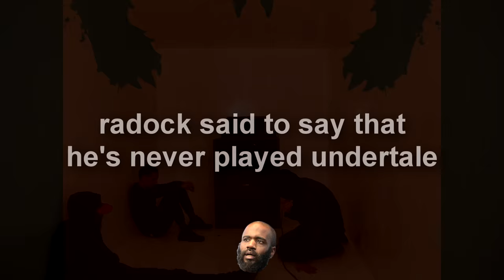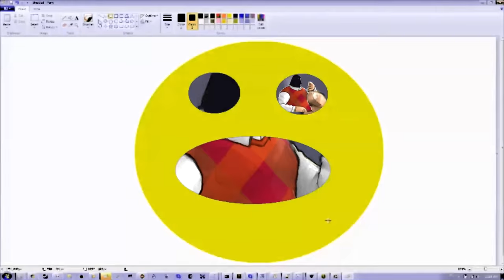The Omega Flowey Collab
[12/18/15 - 1/13/16]
This is the Omega Flowey Collaboration, a labor of love that's been in the works for nearly a month.

I'd like to also say that this is the first collab to assign tracks as well as parts for people.

I'd also like to thank Xarlable and KinkyOats for helping me mix the audio for this. When you have this in your face every day, it's good to have additional ears.

Finally, thanks to everybody who pitched in and stayed determined.

"You didn't gain LOVE, but you gained love...does that make sense?"

[00:00] Intro: RogdorsShit
MY MAN THEY GOT WOOD FLOORS ON THIS BUS 2 cCHICAGO…… GET EM…..

[00:38] DnB 1: Phazon
i initially wanted to mask the indian kid so there would be a heart around him but then i thought about the legal ramifications that could bring so i took the easy route

[01:09] Knives: Trogdorbad
Did you know Tara Strong's last name is actually Charendoff?

[01:25] DnB 2: Moi
(/´・ω・`)/ あああああああああああああああああああああああああああああああああああああああああああああ

[01:54] Gloves: KinkyOats
ARE YOU 生存!?

[02:10] DnB 3: Xarlable
i had a BLAST making my parts for this collab idk dude i'm bad at this text blurb things lmoa)

[02:38] Shoes: Jab
Xarlable made an amazing part to shut my part down! How DARE he!

[02:55] DnB 4: Sajo
A man who can't drink and dance will never get in a lady's pants.

[03:26] Notebook: Big Purp
thanks for the good times 💪👺💜🌻

[03:43] DnB 5: Milkshake

[04:11] Pan: CreepahWeegee
Frisk never gets a day off. Wasn't even supposed to be here today!

[04:31] DnB 6: Zilla
AAAAAAAAAAAAAAAAA

[05:00] Gun: Omniputance
LUIGI WATCH OUT IT'S the ytp gun

[05:16] Finale Intro: Piano Moon Collab
1 - Phazon
2-  OMGTSN
3- Trogdorbad
4- Moi
5- CreepahWeegee
6- Sajo
7- Jab
8- Xarlable
9- KinkyOats
10- Zilla
11- Milkshake
12- Omniputance

[05:38] Finale Part 1
Percussion - Megamanlego
Bass - OMGTSN
Lead - Sajo
Chords - Hoboware - BIG ZAM AKA HOBOWARE IS BACK

[06:02] Finale Part 2
Percussion - Arcoviso - Pretty glad to be in this collab, even though I only had to do percs :P
Bass - Milkshake
Lead - Trogdorbad
Chords - Robbi - thanks for an amazing collab to you and Creepah, this'll probably be the best of 2016 and it's only just begun
Music Box - Phazon- that looks a lot funnier than i thought it would
Backup Notes - CreepahWeegee

[06:21] Finale Part 3
Percussion - Xarlable
Bass - Zilla
Lead - KinkyOats
Chords - Omni

[06:41] Finale Part 4
Percussion - Moi
Bass - RogdorsShit
Lead - Jab
Chords - Mirrorimage
Backup Notes - Deathtrips